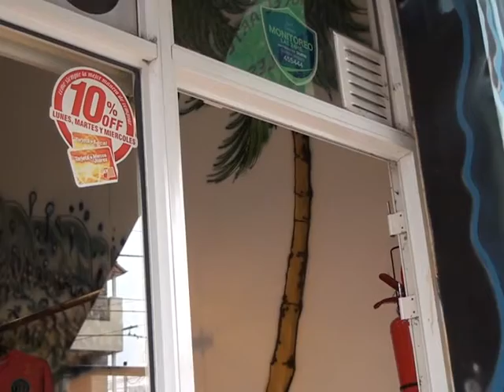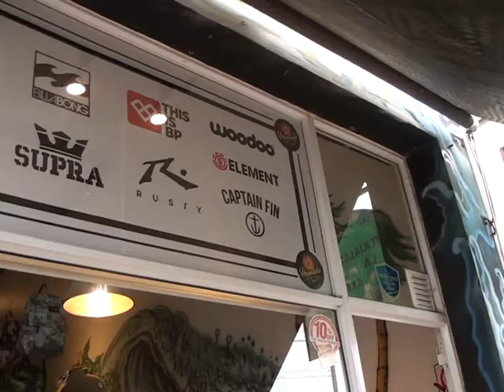Salvador Maghenzani. Robo En Su Local Comercial